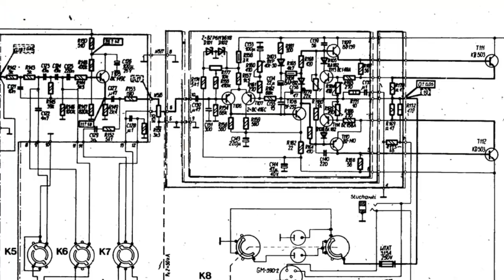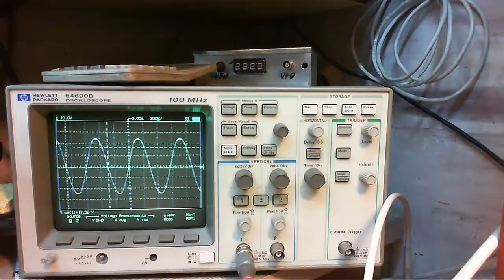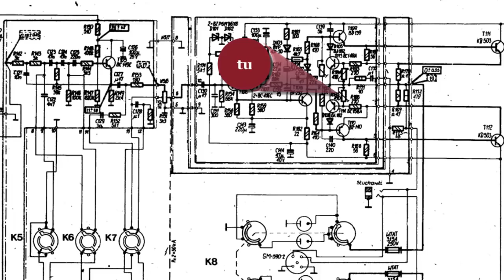Wieczór z Unitrą Polski Vintage WS503 odc2